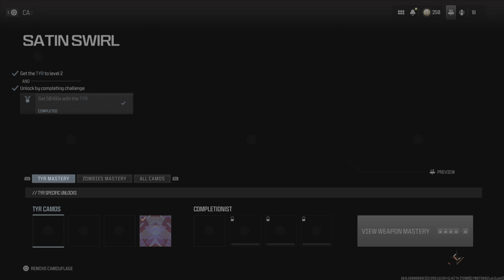Call of Duty: Modern Warfare III Rust MGB Gameplay 4K60FPS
Hello everyone, Figsew here bringing you a new video today with some Modern Warfare III Multiplayer in Rust where I get an MGB using the MCW 6.8 Marksman Rifle. This was my first MGB on this map, but I have a few more MGB’s on here going up soon.